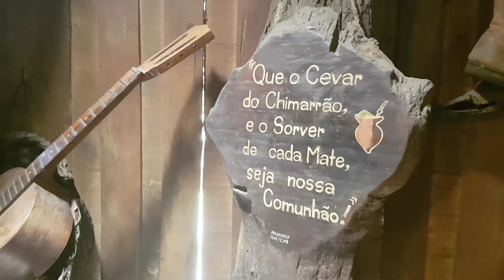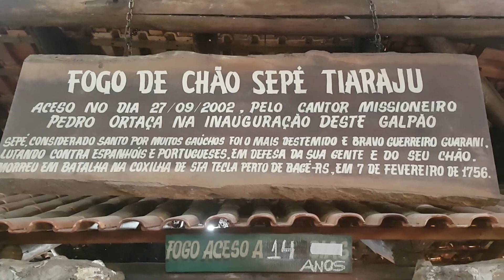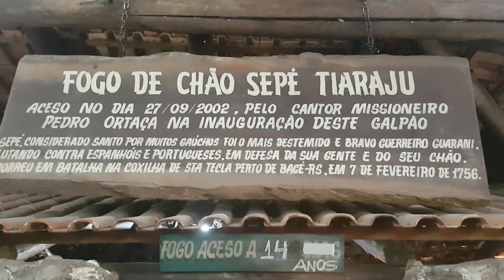Tradição gaúcha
Ricardo Weg
Marketing Digital Multimídia